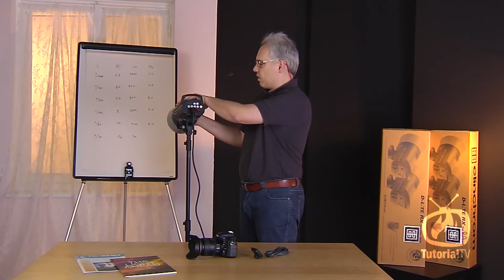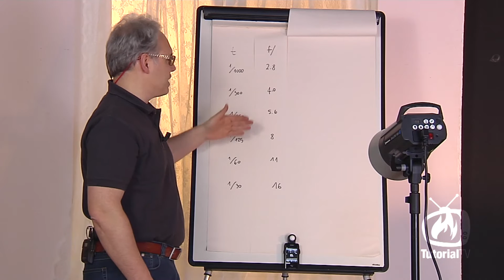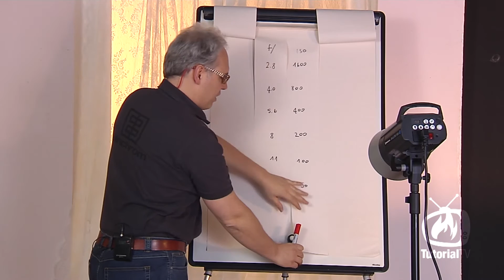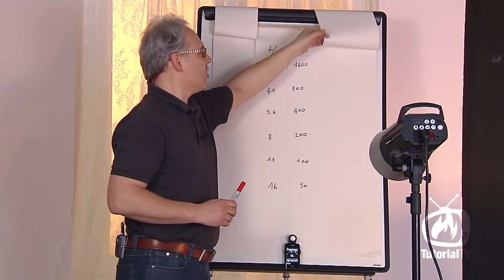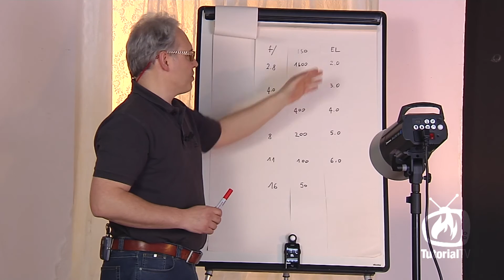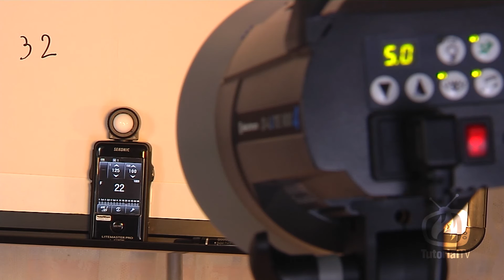Come regolare potenza del flash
Massimo Pinciroli ci spiega come funziona la scala di regolazione della potenza di un Flash Elinchrom Dlite

Se vuoi scoprire di più sugli schemi di luce e sull'utilizzo del flash
ACQUISTA I NOSTRI VIDEOCORSI "Master of Light 1 e 2 "